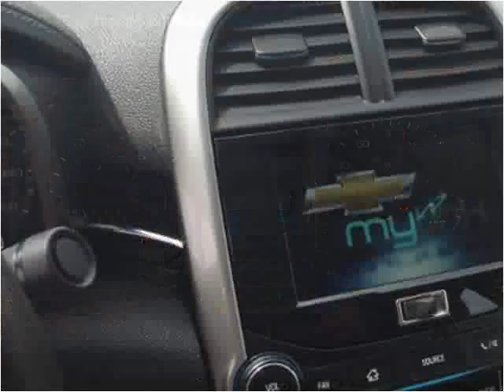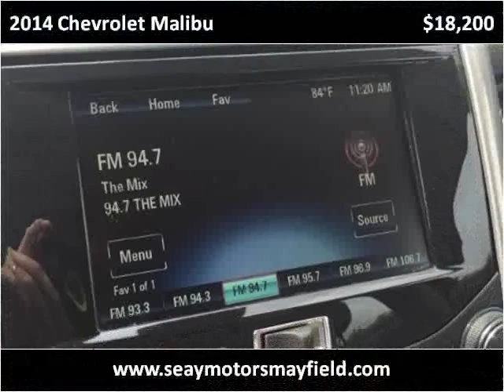2014 Chevrolet Malibu Used Cars Mayfield KY